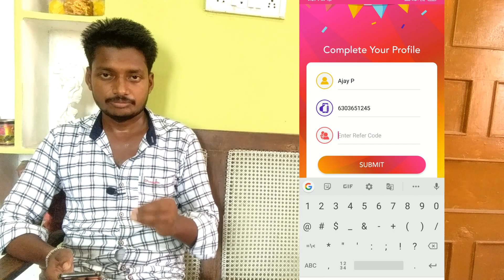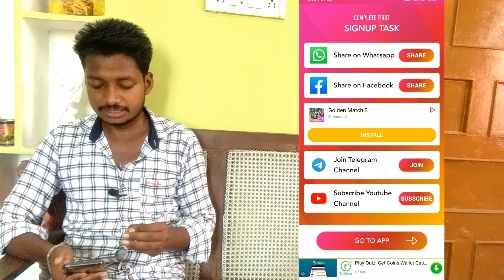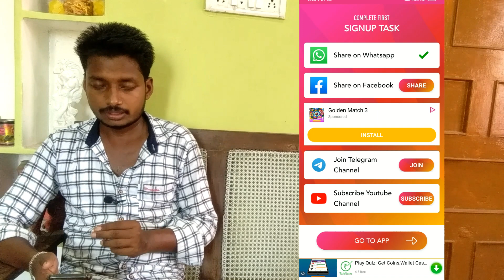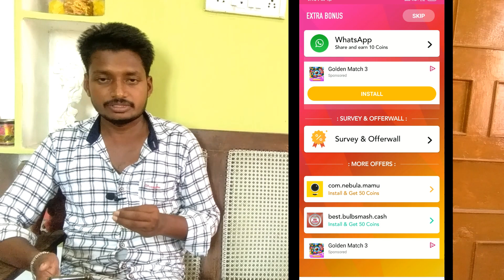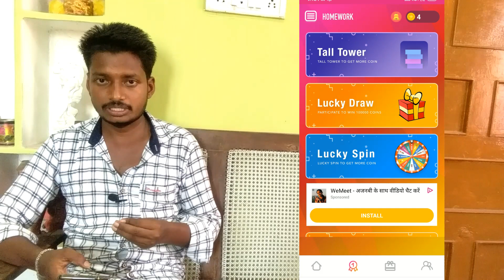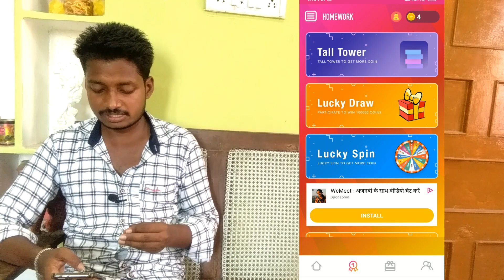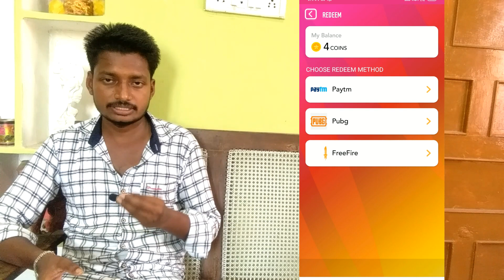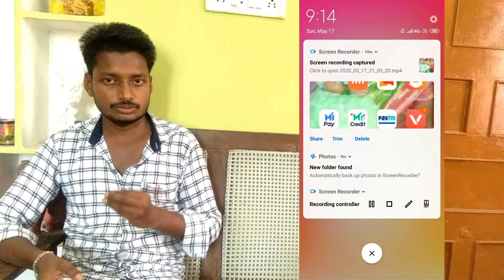New Paytm earning app 2020 Telugu || Watch tiktok videos earn 1000 daily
New Paytm best earning application 2020 Telugu || Watch tiktok videos earn 1000 daily

APP LINK IN COMMENT SECTION